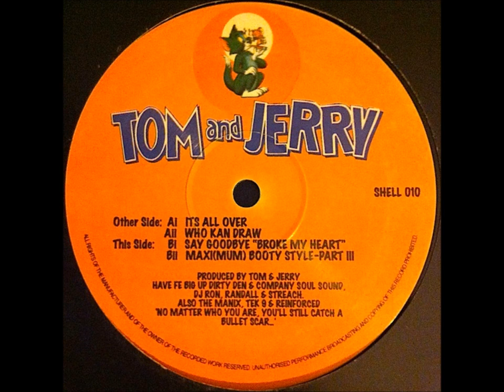Tom & Jerry - Say Goodbye "Broke My Heart"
Dope tuna from T & J.

I own no rights to this, I uploaded this for the enjoyment of myself and others.